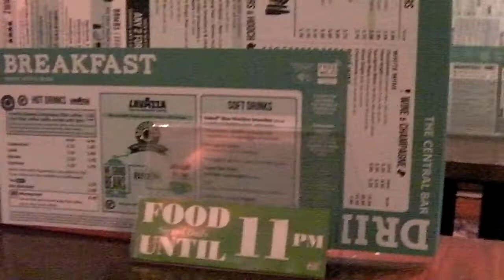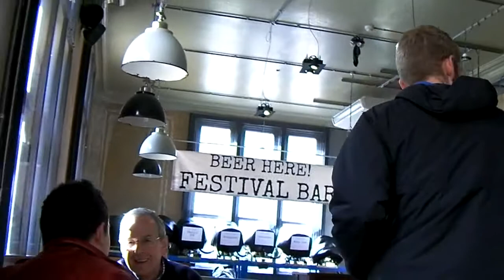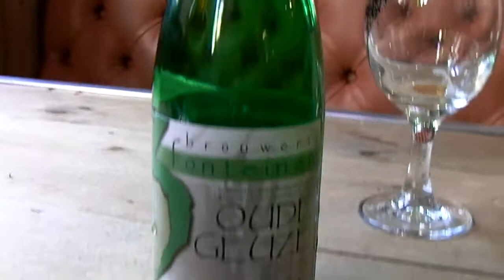Bargoed or France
Cardiff on the day after the Welsh beat the French and everyone is talking funny.  In other news, I get LTE and a full day's battery life, yes a new phone.  Also in other, other news, the sun shines.